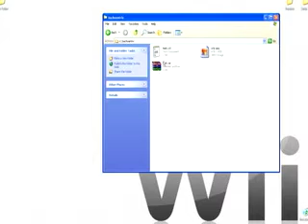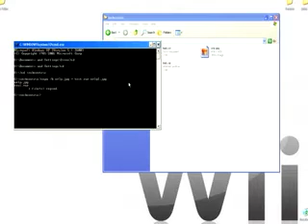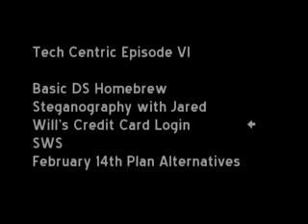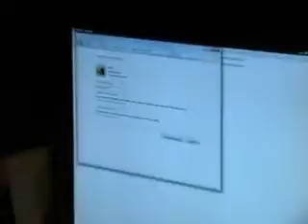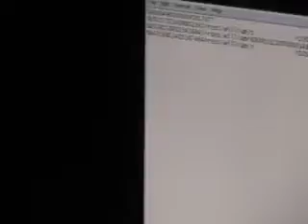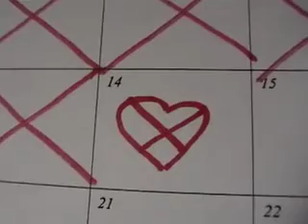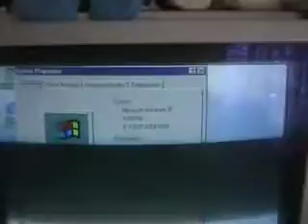TechCentric Episode 6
In this episode of TechCentric, Steve shows off cool homebrew apps for the Nintendo DS, Jared hides secret messages in a picture, Will puts a magnetic stripe reader to good use, Steve presents more of his Internet gems, and Nick finds out what a geek can do on the loneliest of days.